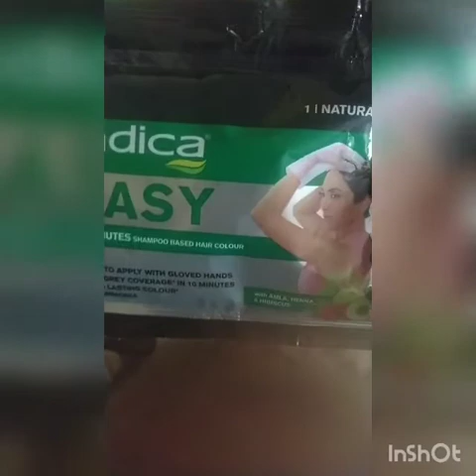fantastic concepts# அழகானக் குறிப்புகள்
all see know understand